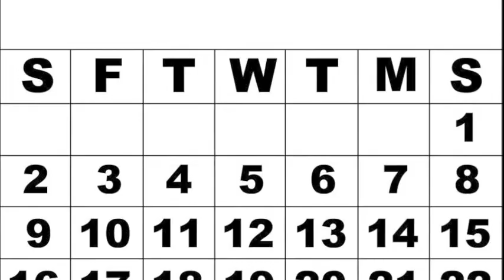What is today?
A  simple and easy "We Learn by  Doing" song for the days of the week.  If it is Monday, then you can use the Monday song as it will pause for Tuesday until Friday arrives.